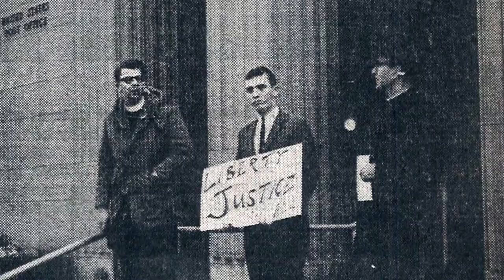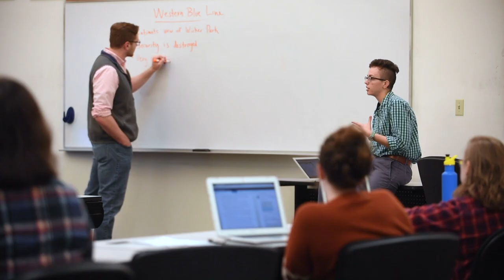This is Dominican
Welcome to the place where your passion meets today’s biggest challenges. This isn’t learning just for learning’s sake. It’s also about changing the world. For generations of trailblazers, Dominican has been a gateway to exploration and discovery. Our founder taught us to go “where the work is great and difficult,” where it matters most. Even if that means going first. Join us – and find your first.